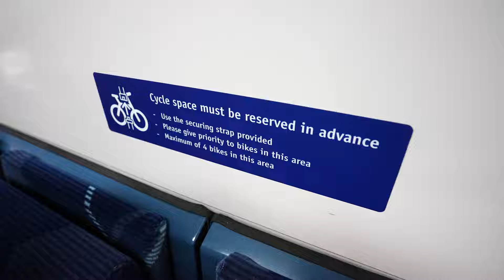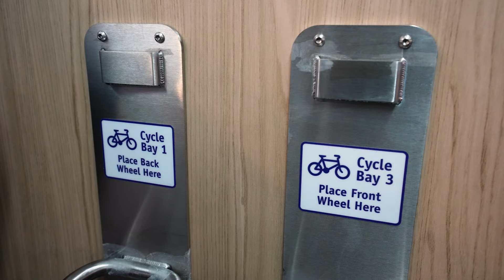ScotRail Class HST Train - Cycle Safely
In this video, we show how you can safely and easily take your bike on our trains.